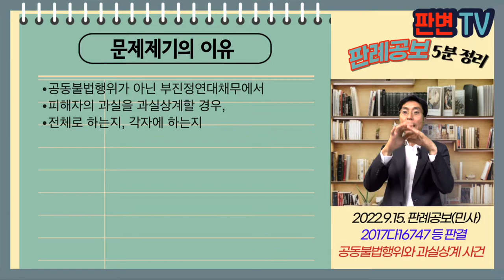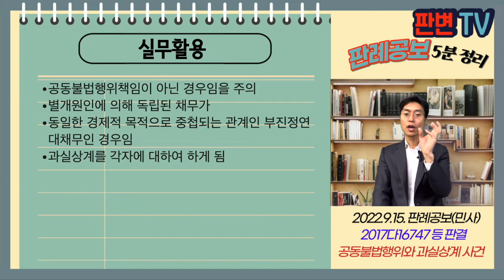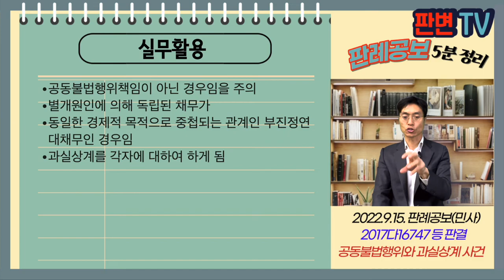공동불법행위와 과실상계 사건 [22.9.15.자 판례공보(민사)]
공동불법행위와 과실상계 사건
별 4개

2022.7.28. 선고 2017다16747 등 판결
손해배상(기)

원고 크레인 소유자
피고 대한통운 크레인 운용자(상고인)
피고 대련 크레인 제작사(상고인)

상고기각

원고는 크레인을 피고 대련으로부터 구입
피고 대한통운은 원고로부터 부두 크레인을 임차하여 사용
부두 크레인의 붐이 붕괴하여 사고 발생
원고는 피고 대련에 대하여 채무불이행, 하자담보책임
피고 대한통운에 대하여 임대차계약상의 채무불이행, 불법행위책임

공동불법행위가 아닌 부진정연대채무에서
피해자의 과실을 과실상계할 경우,
전체로 하는지, 각자에 하는지

공동불법행위책임은 피해자의 과실은 개별적이 아닌 전체적으로 평가하는 것이 원칙
공동불법행위는 아니지만, 부진정연대채무 관계에서는 각자 과실상계를 적용
피고 대련에 대하여는 과실상계를 할 수 없고,
피고 대한통운에 대하여는 과실상계를 하여 책임을 70% 제한할 수 있음

실무활용
공동불법행위책임이 아닌 경우임을 주의
별개원인에 의해 독립된 채무가
동일한 경제적 목적으로 중첩되는 관계인 부진정연대채무인 경우임
과실상계를 각자에 대하여 하게 됨